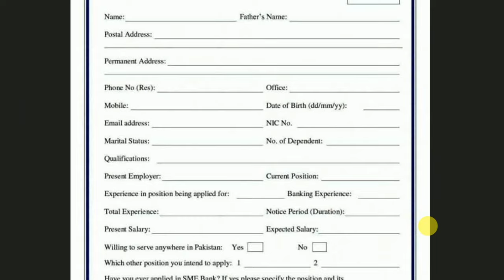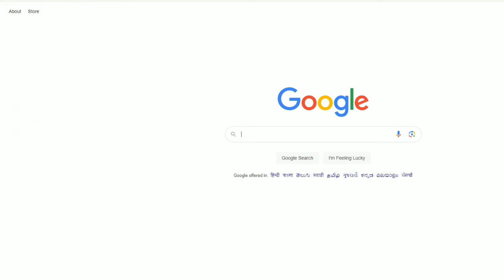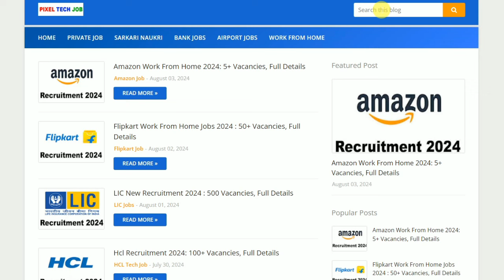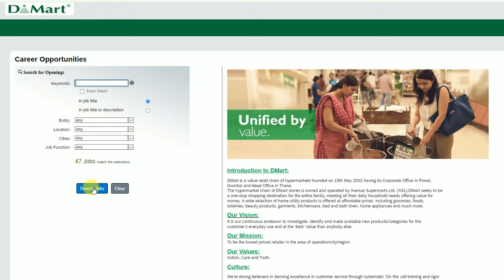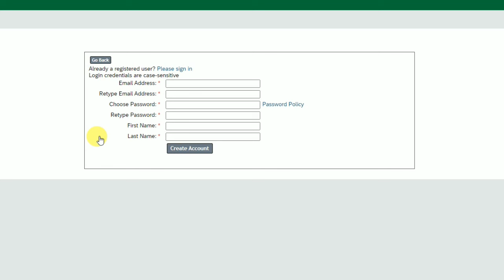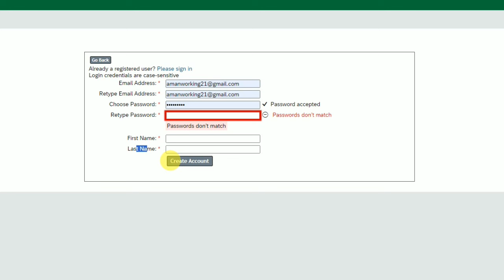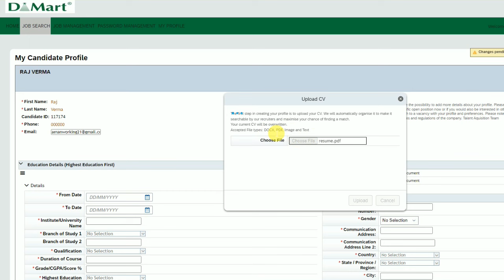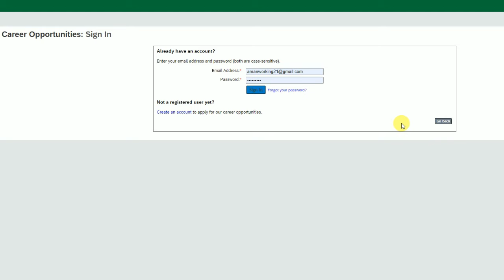D Mart Job Vacancy 2024 | Private Company Job | D Mart Recruitment 2024 | New Job Vacancy 2024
in This Video i Am Gonna Tell You D Mart Job Vacancy 2024 | Private Company Job | D Mart Recruitment 2024 | New Job vacancy 2024